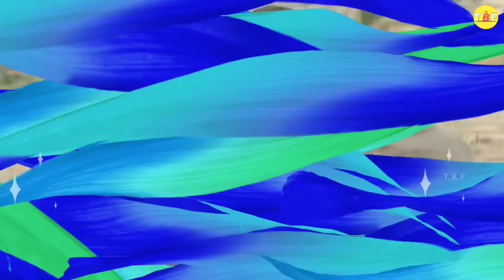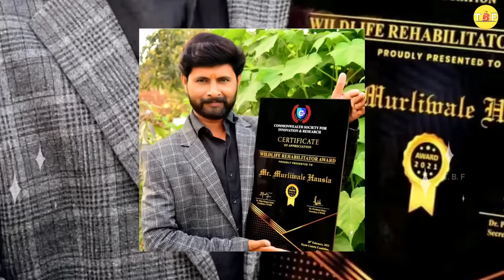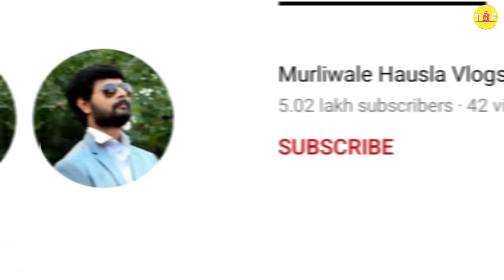​@MurliwaleHausla Lifestyle 2022, Biography, Family, House, Age, Wife,Cars, कमाई Income & Networth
@akash kumar

Credits -